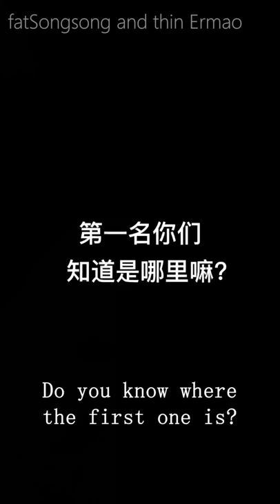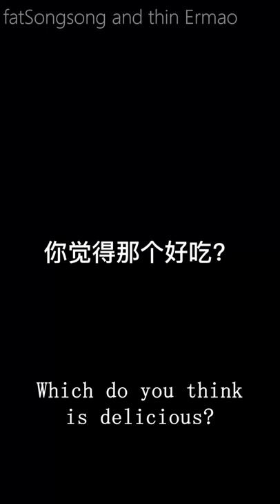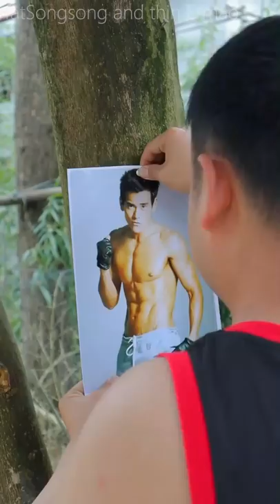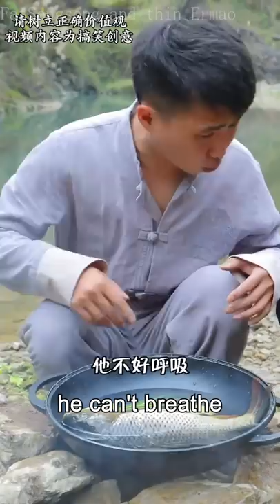FatSongsong and ThinErmao eat spicy comedy PK in various places | mukbang | DONA 도나 | chinese food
FatSongsong and ThinErmao eat spicy comedy PK in various places | mukbang | DONA 도나 | chinese food.The food of the competition includes: PK pepper in various places, rice noodles PK in various places, hot pot PK in various places, cooking PK in various places, how to eat frozen pears, how to eat pearl mussels, how to eat lotus root starch, immersion pork belly, how to eat sea urchin, Dip PK from various places, Chinese food that other countries can resist, Dongpo Pork, Spicy Brain Flower, Spicy Fish. I hope these Chinese dishes can be helpful to everyone.

Video Chapters:
0:00 Eat chilli PK in various places
0:37 Rice noodle PK in various places
1:15 Eat hot pot PK in various places
1:45 Cooking PK in various places
2:21 How to eat frozen pears
2:49 How to eat pearl mussels
3:20 How to eat lotus root starch
3:50 Immersive pork belly
4:37 How to eat sea urchin
5:10 Dip PK in various places
5:43 Chinese food that other countries resist
6:15 Dongpo Pork
6:44 Spicy brain flower
7:27 Spicy fish

Hi everyone, here is a interesting videos channel of Fat songsong and Thin ermao, two brothers who live in the country and love country food (especially spicy!). We want to share our lives and bring laughter to everyone.

This is a channel (original by songsong and ermao) with interesting videos about country food, country cooking, spicy food challenges, country life, spicy comedy, pranks and more.

And turn on the little bell 🔔 notification to prevent missing new videos.